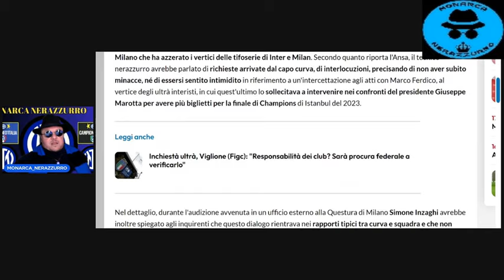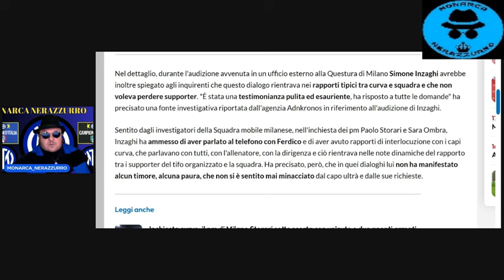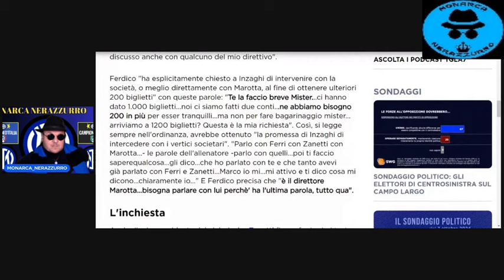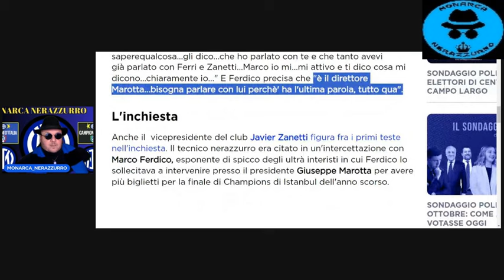L'INTERROGATORIO DI INZAGHI: DICHIARA DI NON AVER RICEVUTO INTIMIDAZIONI MA...